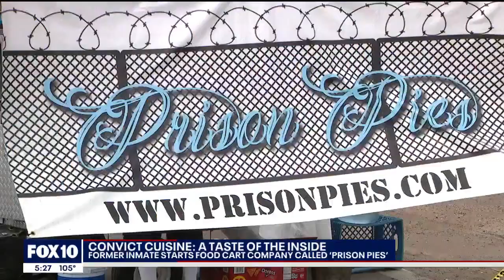Former Arizona inmate brings 'convict cuisine' to all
We have, on many occasions, cover the latest offerings from restaurants and food truck across the Phoenix area, but what makes John Avila's food special is where the inspirations came from.

"Nobody knows about this type of food," said John Avila, the owner of Prison Pies. "You know, the stuff that we did in prison was just totally different than anything you eat out here."

FOX 10's Stephanie Bennett reports.